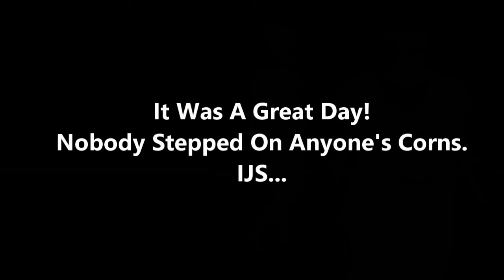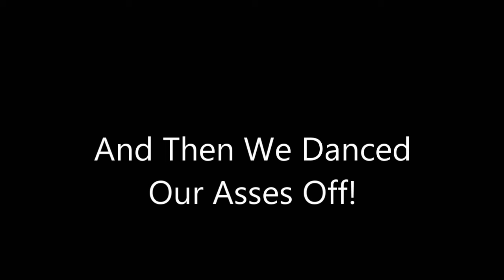The Making of the 2024 Version of STEADY LOVE Line Dance from The Ballroom Maestro & Co!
Music Performed by India Arie, Motown Records, 2019. Video was recorded Saturday, 01/06/2024, at the site of our Thursday 7pm Urban Ballroom dance class, Exchange Park Recreational Center, Decatur, GA (William Smith, Facility Director).

If you like the "Can't Get Enough' Line Dance by Tamia, we think you'll be pretty impressed with the newest hotness out of the ATL!

The Ballroom Maestro & Company have created a smooth and sexy new line dance to "Steady Love" by India Arie. It's distinctly different from the original version of the line dance and can be performed as individuals or as partners! The line dance is based off of traditional ballroom moves and presents timing challenges due to the syncopation of the music.

This video depicts our time together on a Saturday morning to actually get the dance recorded (FINALLY!), lol. I thought the dancers would enjoy a good laugh remembering the effort that EVERYONE put in that day! Everyone danced every shoot full out like the troopers they are! I cannot speak enough joy about their commitment to this project! If you just want to see the dance, skip to the 6:28 mark.

The Ballroom Maestro has been teaching the dance for the past few months. Students from around GA have taken to the intricacies of the dance and liken its stylings to the "Can't Get Enough" line dance. If you're in the ATL area and would like to catch a class or would like for The Ballroom Maestro and his Crew to stop through for a workshop/presentation, please contact .

Performers: Back Row (l-r) Staci Williams (Ass't Art Director), Lynne Lofton, Sherida Hyles, Natosha Evans, Kamia Boyd, Lyndsey Mayweather. Front Row (l-r): Sam Crocker, Veronica Calloway, Crystal Bell, The Ballroom Maestro.